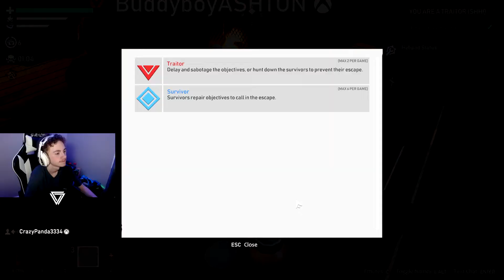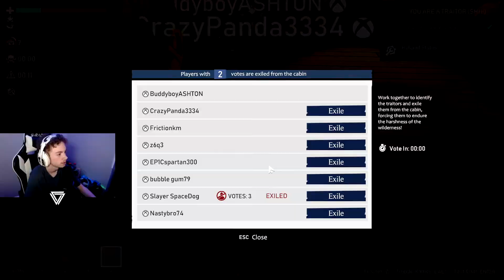BEING A TRAITOR IS INTENSE! - (Project Winter)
This is a relatively new game that me and my friends came across recently and it is sooo much fun. Just think of this game like its Minecraft and Among Us mixed... thats all you gotta know

Shoutout to all my Tier 2 Members:
-Classy

Buy the BEST Beef Jerky AT JerkyXP!